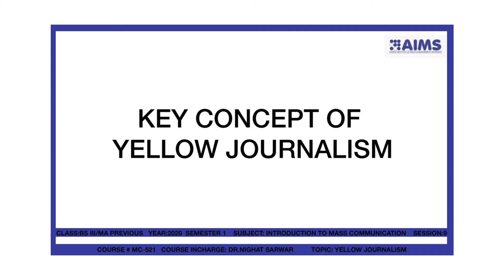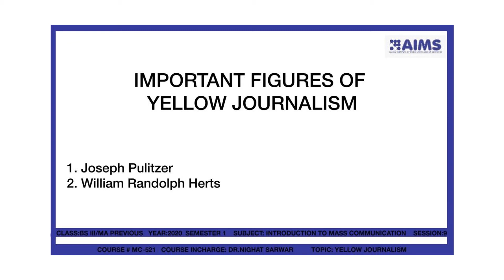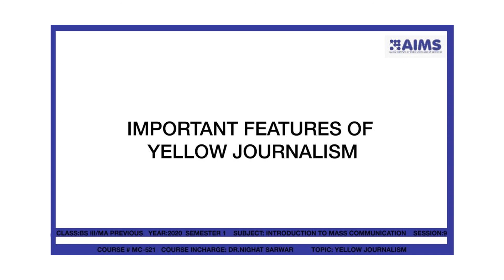MA-PREVIOUS YEAR SEMESTER 1 SUBJECT INTRODUCTION TO MASS COMMUNICATION SESSION 8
MA-PREVIOUS YEAR  SEMESTER 1  SUBJECT  INTRODUCTION TO MASS COMMUNICATION  SESSION 8  TOPIC  YELLOW JOURNALISM BY DR. NIGHAT SARWAR